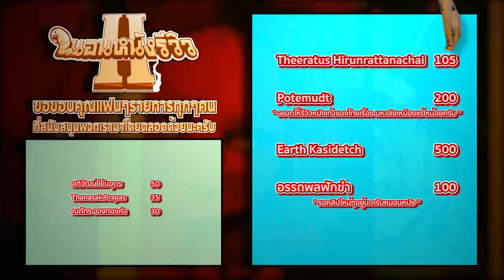รีวิวหนัง Fullmetal Alchemist (Netflix) โคตรสปอยล์ [ หนอนหนังรีวิว ]